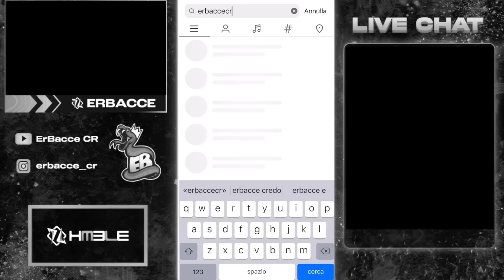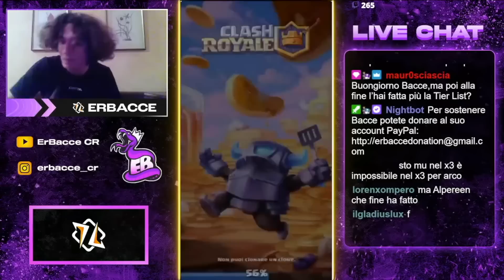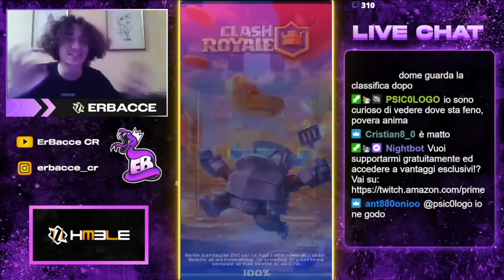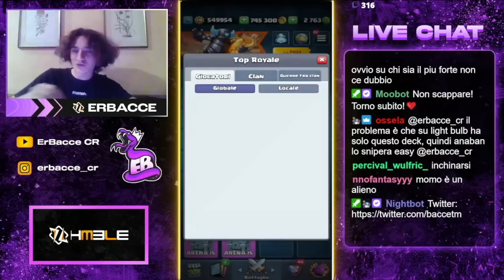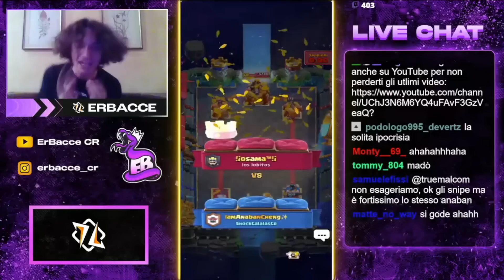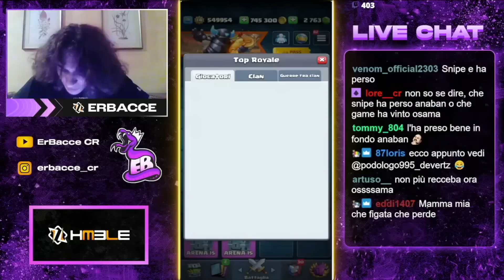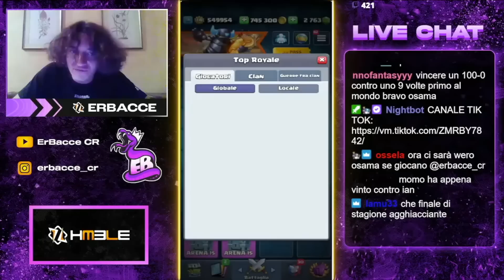FINE STAGIONE: HO ASSISTITO in LIVE a TUTTI i MATCH dei PRIMI al MONDO! ULTIMA ORA con BACCE #2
Ciao ragazzi, nel video di oggi assisterete alle partite live fra i migliori giocatori al mondo negli ultimi istanti di stagione. Per un altro video così, nel prossimo finale di season, superiamo i 3000 like! E per non perdervi i contenuti in arrivo, seguitemi anche qua ⬇️
Canale Twitch: